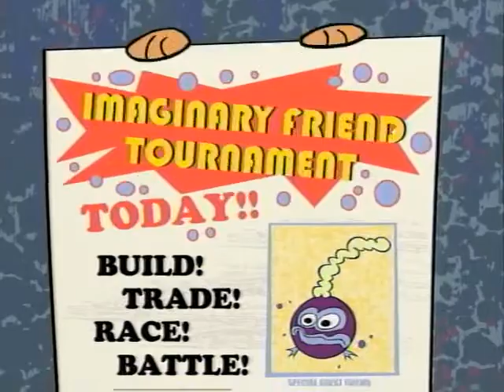Big Shorts Mouse (pilot)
Originally posted on Vimeo in January 2013.